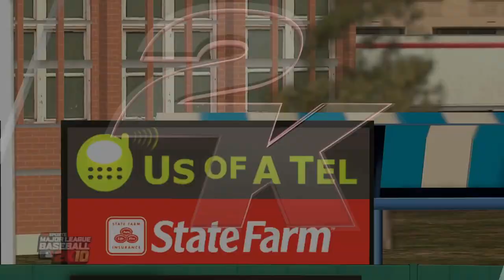MLB 2k - Franchise Game 11 Spring Training